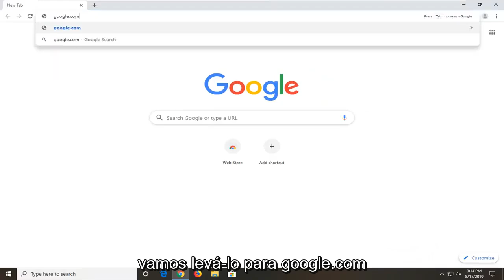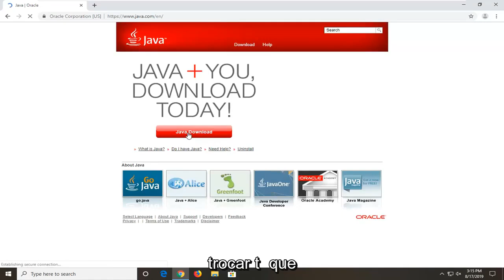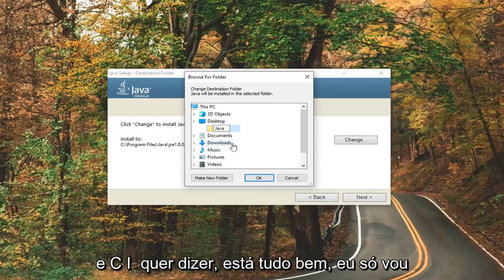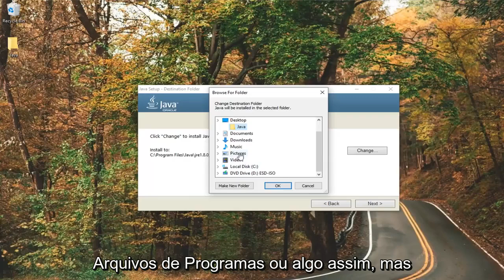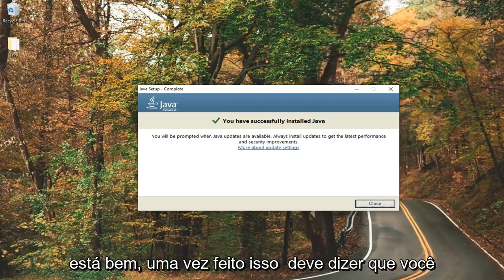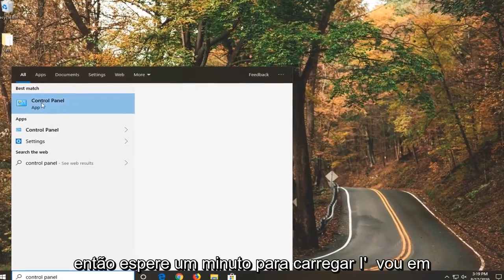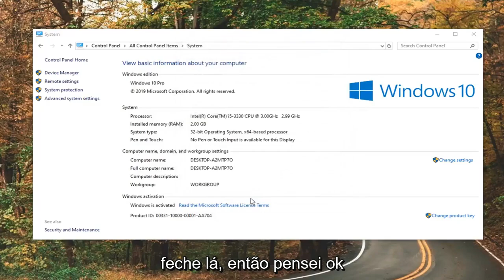Como resolver erro do Java erro 1603 [Tutorial]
Solução de código de erro Java 1603 no Windows 10/8/7 CORREÇÃO [Tutorial]

Existem muitos aplicativos baseados em Java que são instalados em nossos sistemas. Devemos manter a tecnologia Java atualizada para que nossos aplicativos funcionem com desempenho máximo. A maioria desses programas verifica automaticamente as atualizações do Java e as baixa em seu nome ou solicita sua permissão, dependendo de suas configurações. No entanto, às vezes você pode ver um código de erro: 1603 ao instalar essas atualizações do Java. Este código de erro é mostrado quando ocorre um erro fatal durante a instalação. O erro aparecerá com uma mensagem dizendo que você precisa fechar os aplicativos que estão usando Java e fornecerá o nome desses aplicativos em uma lista.

Problemas abordados neste tutorial:
código de erro java 1603 a instalação do java não foi concluída
código de erro java 1603 windows 7 32 bits
código de erro java 1603 windows 11
código de erro java 1603 ao instalar
código de erro java 1603 windows 7 64 bits

O erro é causado, como a mensagem de erro informa, por um aplicativo baseado em Java sendo executado em segundo plano. A atualização do Java não será instalada se um programa baseado em Java estiver em execução. Portanto, fechar o aplicativo resolverá o problema. No entanto, se o aplicativo mencionado durante o erro não estiver sendo executado em segundo plano, seu foco deve mudar para as outras causas. Existem algumas coisas que podem ser a raiz desse problema.

A primeira é que o aplicativo que você está tentando instalar já está instalado. Isso é, claro, para as pessoas que estão instalando o Java e não atualizando. O problema também pode ser causado se você não tiver permissões adequadas ou suficientes. Por fim, o erro também pode ocorrer se a pasta de instalação estiver criptografada.

Como existem algumas coisas que podem causar o problema, há muitos métodos que podem funcionar para você. Então, passe por cada um deles até que o problema seja resolvido.

Às vezes, os usuários podem enfrentar problemas ao instalar o Java ou atualizar seu aplicativo Java em sistemas Windows. Um exemplo é o usuário, encontrando o código de erro 1603. Basicamente, há duas maneiras de instalar o Java – os usuários podem optar por obter o Java por meio de download online ou download offline. Às vezes, para instalar o Java, os usuários podem ter que desabilitar o firewall, pois ele pode interromper a instalação online do Java. Se você vir uma mensagem A atualização ou instalação do Java não foi concluída – Código de erro 1603, este tutorial pode interessar a você.

Embora a causa exata desse erro não seja conhecida, vale a pena verificar se você atendeu a todos os requisitos do sistema para Java. Se você estiver usando o sistema Windows, certifique-se de verificar se há espaço em disco insuficiente disponível em seu sistema para instalação do Java. Para a instalação do Java, certifique-se de atender aos requisitos de hardware e use um navegador popular para a instalação. Além disso, os usuários do Windows podem exigir privilégios administrativos para download e instalação. Neste tutorial, explicamos como corrigir o código de erro 1603: Java Update não foi concluído.

Este tutorial se aplica a computadores, laptops, desktops e tablets que executam os sistemas operacionais Windows 11, Windows 10, Windows 8/8.1 e Windows 7. Funciona para todos os principais fabricantes de computadores (Dell, HP, Acer, Asus, Toshiba, Lenovo, Samsung).